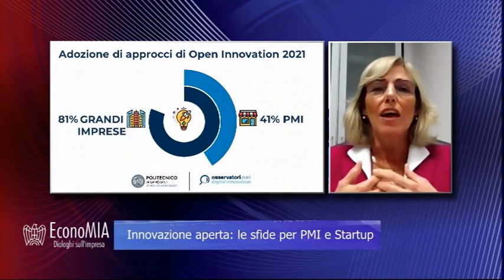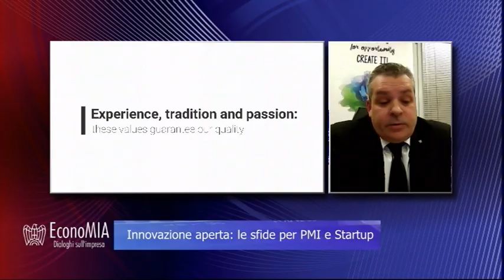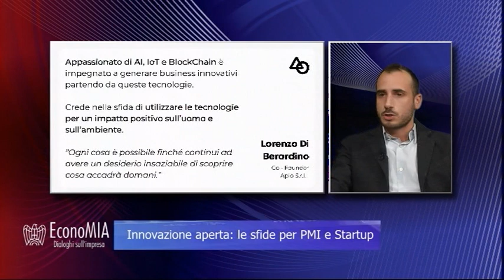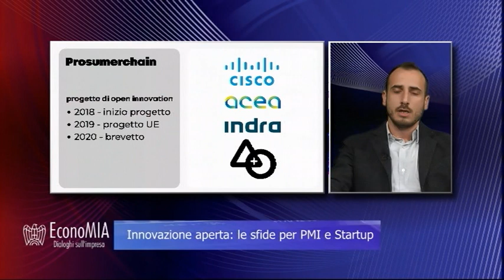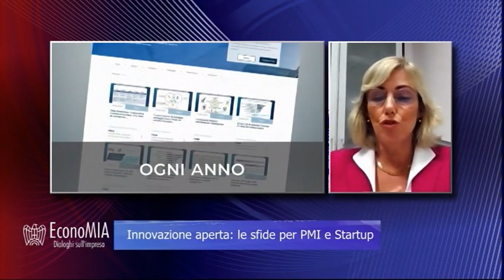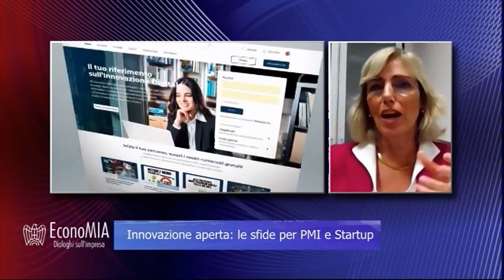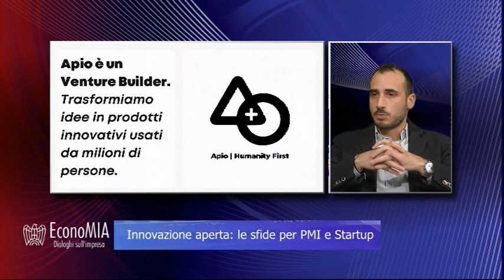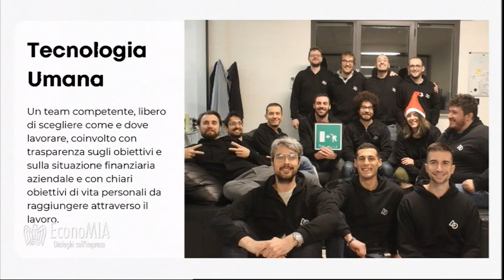EconoMIA - Innovazione aperta: le sfide per PMI e Startup